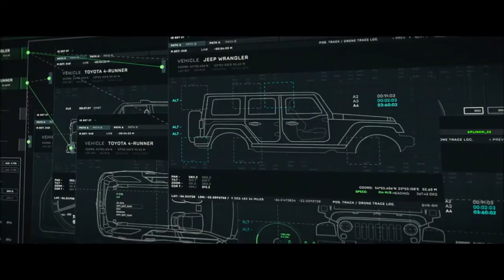Mile 22 - The Convoy is Attacked Scene Part 1 [ ||720p||HD]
MILE 22
AVAILABLE ON YTS.AM OR AG OR LT
AND ON PIRATEBAY .ORG
USE VPN ON BOTH SITES